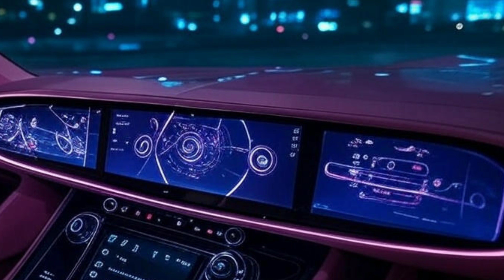FUTURE DISCOVER | JAGUAR TYPE 00 FULL ELECTRIC CAR | COMING IN 2026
Discover the Future: Jaguar Type-00 – All-Electric Innovation Coming in 2026!

Get ready to witness the next evolution in luxury electric vehicles with the Jaguar Type-00, expected to hit the roads in 2026. This futuristic electric car combines Jaguar’s signature elegance with cutting-edge EV technology, promising high performance, sleek aerodynamics, and a premium driving experience.

Key Highlights:

Fully electric, zero-emission drivetrain

Futuristic design with aerodynamic curves

State-of-the-art digital cockpit and autonomous features

Impressive range and fast-charging capability

A true blend of power, luxury, and sustainability

Whether you're an EV enthusiast, a Jaguar fan, or someone passionate about the future of mobility, the Jaguar Type-00 is a game-changer you won't want to miss!